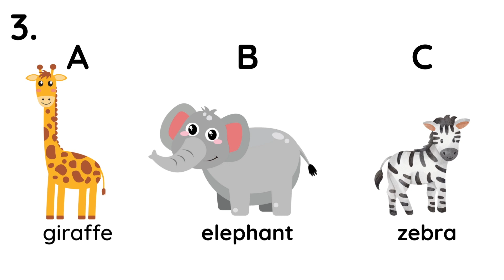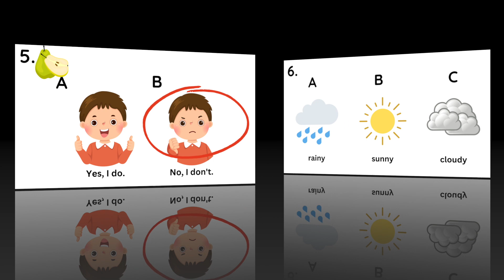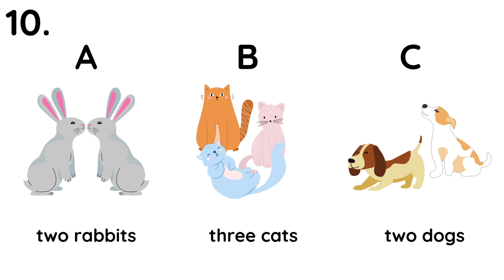ESL - English Listening Test for Kids - Starter Level - Test 9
English Listening Test for Kids - Starter Level - Test (nine) - 9

In this video, we are continuing our English listening for kids series with Test 9. This video is a very simple listening test with ten listening questions for children who are just starting to learn English. The questions in this test are based on do you like...? with food, numbers, colors, shapes, animals.

If you are a parent or teacher looking for an engaging way to help yourstudents or kids improve their English and their listening skills, then check out our English listening series! These videos are designed to be easy to follow and will help your kids learn English in a fun and engaging way. Keep learning English with us.